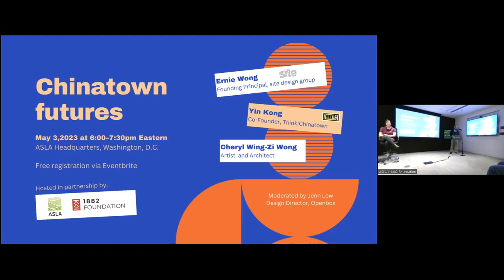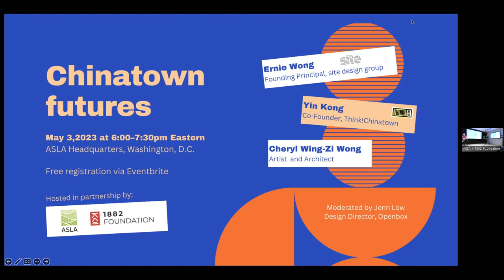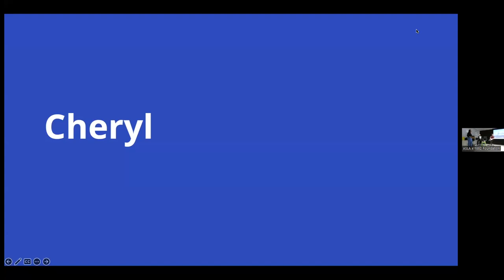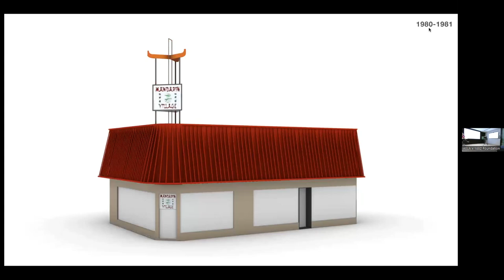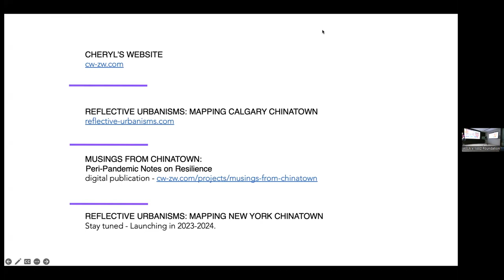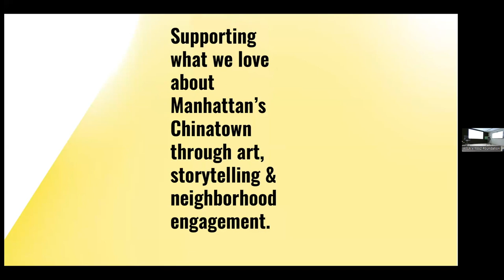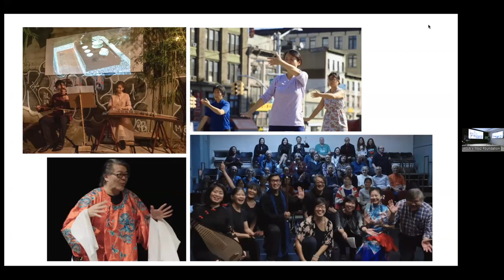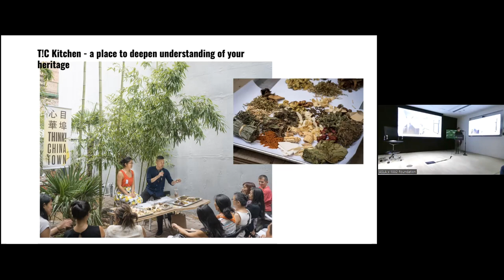Chinatown futures: cultivating urban, cultural landscapes — May Talk Story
Join us for conversation at the intersections of community, identity, and stewardship of cultural landscapes with three creative leaders committed to place-based interventions, programs, and leadership across Chicago, New York City, Calgary, and Boston Chinatowns. Ernie Wong, FASLA, Yin Kong, and Cheryl Wing-Zi Wong will discuss their layered and intersectional practices as designers, artists, and community leaders across different Chinatown community neighborhoods in the U.S. and Canada. The event will be moderated by Jenn Low, Design Director at Openbox.

Presenters:
Ernie Wong, Founding Principal, site design group
As the founding Principal and President of site, Ernest C. Wong has been instrumental in the evolution of the firm as a multi-cultural cutting edge design entity and fostering the landscape architecture profession in the City of Chicago. In managing the firm for over 31 years, site has established a reputation for creative design solutions, and developing thoughtful, community-oriented urban spaces. Ernie serves on the board of numerous public service organizations and professional juries including the Driehaus Award for Architectural Excellence in Community Design, Chinese American Service League, Near South Planning Board, and as the Chair of the Chicago Landmarks Commission. In 2013, Ernie was elevated to the American Society of Landscape Architects Council of Fellows for his exceptional leadership, extensive community service, and outreach work.
Yin Kong, Co-Founder, Think!Chinatown
Yin is a community-based designer and curator living and working in Manhattan's Chinatown. Think!Chinatown is the culmination of her work in urban design, museum, culinary & cultural instruction, and community engagement. Previously an Urban Curator of the Dashilar Project, she consulted a municipal agency of Beijing on urban revitalization strategies in the city's historic hutong core. She also spent time teaching at the Black Sesame Kitchen in Beijing and onboard Semester at Sea. Yin holds a Masters of Architecture, Urban Design from the Bartlett School of Architecture, University College London and a Bachelors of Arts, Urban Studies from Columbia University. Her work has been presented at the Venice Biennale of Architecture 2016 and the Shenzhen Biennale of Architecture 2007 & 2009. In 2019 she was a fellow of both the New Museum's IdeasCity and Coro's Neighborhood Leadership programs.
Cheryl Wing-Zi Wong, Artist and Architect
Cheryl is a New York-based artist and trained architect working at the intersection of art, architecture and the public realm. Wong’s work investigates the transformation of space over time. Through sculpture, installation and site-specific architectural interventions that activate underused public spaces, she explores how we can negotiate and share space together. Born and raised in Los Angeles, Cheryl received her B.A. in Art and Italian at UC Berkeley, studied sculpture at Brera Academy in Milan, Italy and earned her Master of Architecture from Columbia University GSAPP. She has completed public art commissions with the NY State Thruway Authority, NYC Parks, Rose Kennedy Greenway Conservancy, City of Calgary, City of Inglewood and Washington DC Public Schools, amongst others.

This program was recorded on May 3rd, 2023 at the American Society of Landscape Architects Headquarters in Washington DC and streamed live on Zoom. Special thanks to our moderator Jenn Low, Mitchell Yam for photography, and ASLA site support staff.